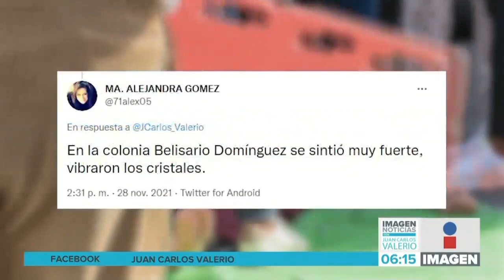Explosiòn Reforma Sur || Noticias con Juan Carlos Valerio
Al menos 14 personas resultan heridas tras una explosión de un tanque de gas en un domicilio de la Colonia Ampliación Reforma.